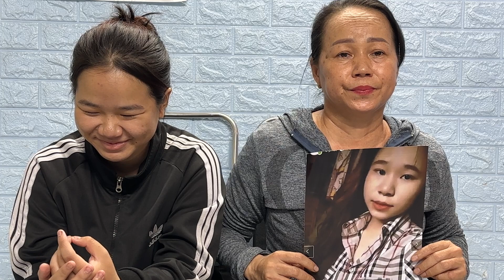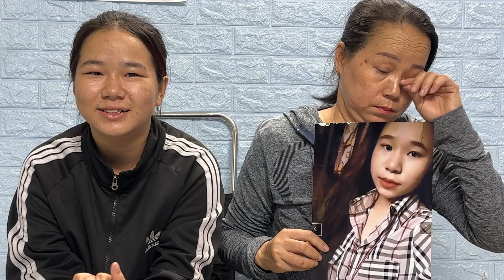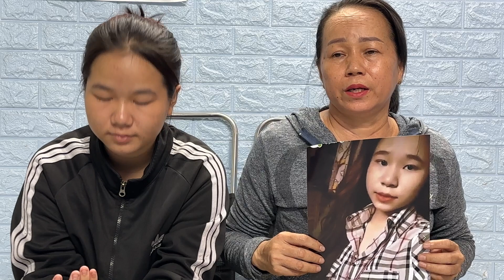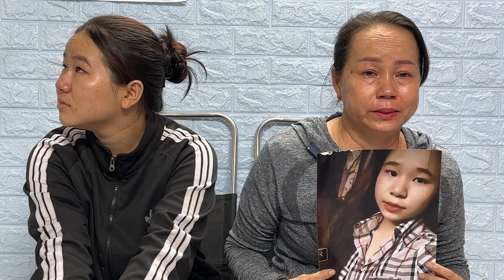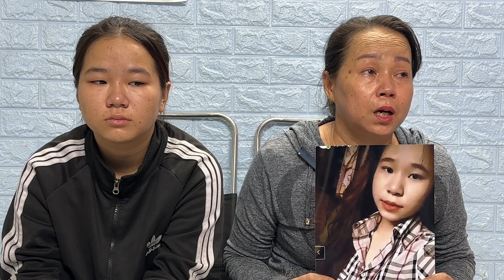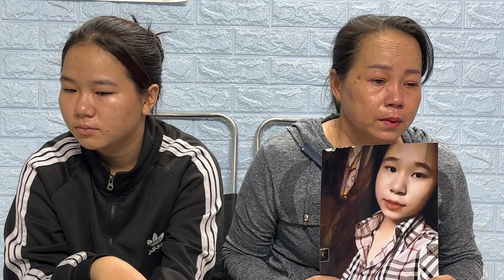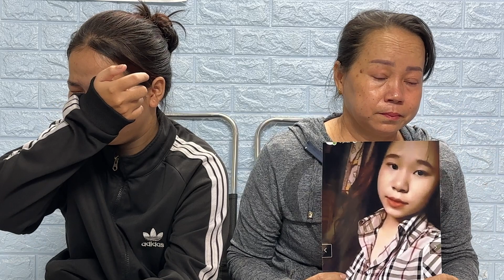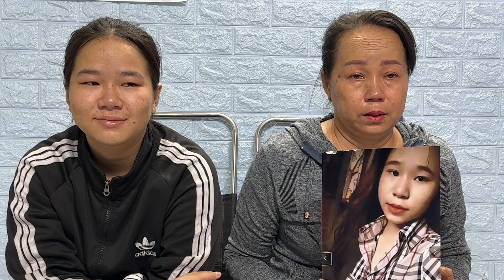Gia Đình Bất Ổn Mẹ Đơn Thân Bất Lực Trước Hai Cô Con Gái Không Đẻ Con Gái Đời Không Nể